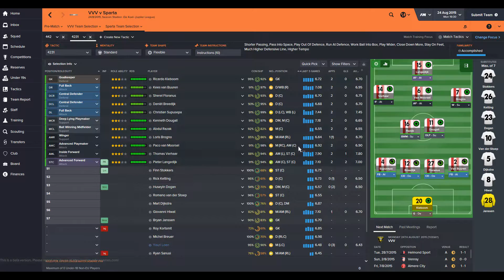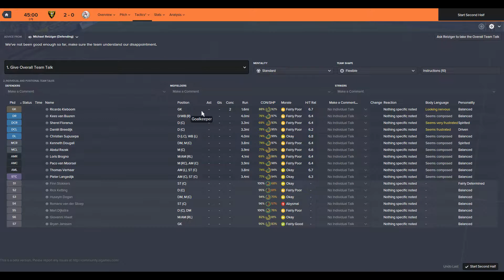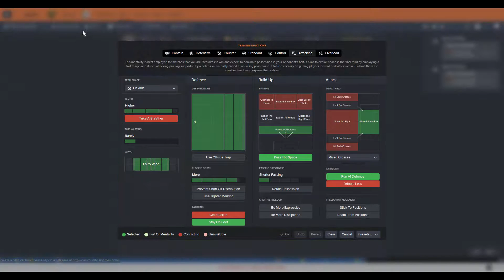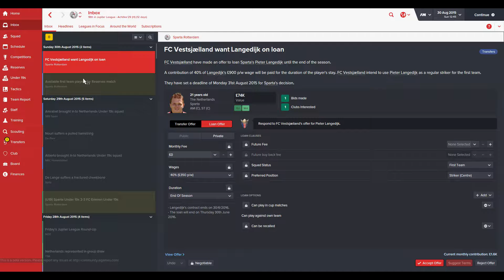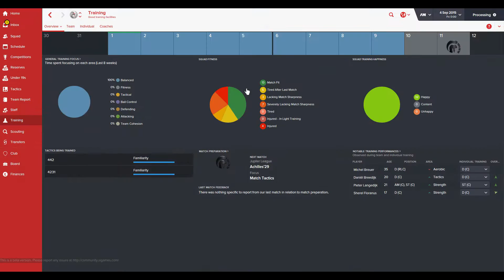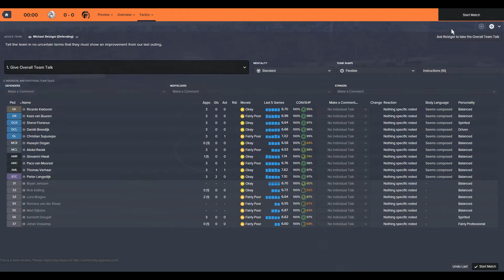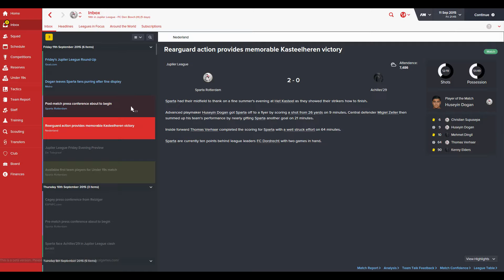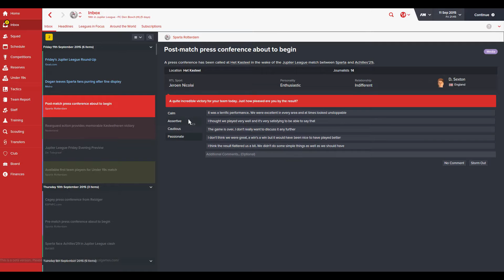Football Manager 2016 Ep 02 THIS IS SPARTA ScottDogGaming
Game Details

Football Manager Is Back for 2016, and we take to the field as Dave Sexton a promising young footballer who dreams were dashed after a horrible injury ended his career. In Football Manager 2016 He looks to return Sparta Rotterdam back to the glory days of the 60's does he have what it takes?

Game with me on:

PSN: ScottDogGame